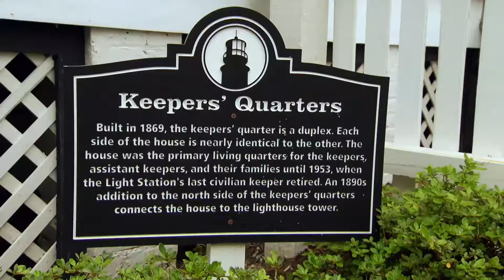Jimmy Uso brings Naomi on a date to a haunted lighthouse: Total Divas Bonus Clip, Nov. 1, 2017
Naomi is not interested in touring a creepy lighthouse during a date with Jimmy Uso.
Catch new episodes of Total Divas and Total Bellas only on E!
Relive your favorite moments on WWE Network - START YOUR FREE MONTH